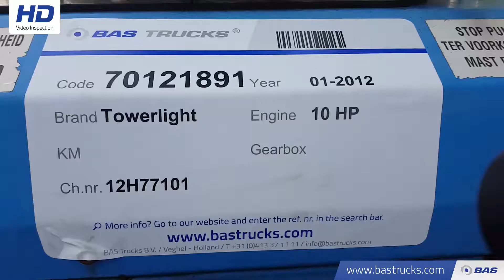70121891 Towerlight VT1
Towerlight VT1